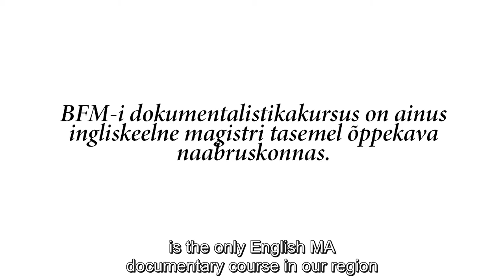Riho Västrik – How do Pictures Turn into a Documentary?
What makes a set of moving pictures a documentary? This question is not as easy as it initially seems. Any moving picture that shows the real world and actual people tends to be named a documentary, says Associate Professor of the Baltic Film, Media, Arts and Communication School Riho Västrik.